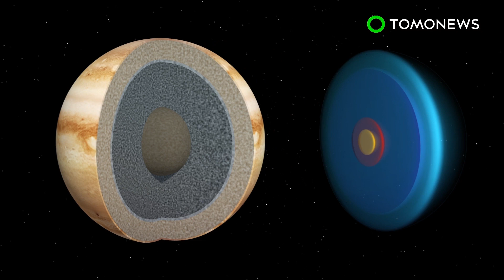MASSIVE collision could explain Jupiter's odd core - TomoNews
HOUSTON, TEXAS — A cosmic collision between Jupiter and a protoplanet billions of years ago could explain the unexpected readings from NASA's Juno space probe.